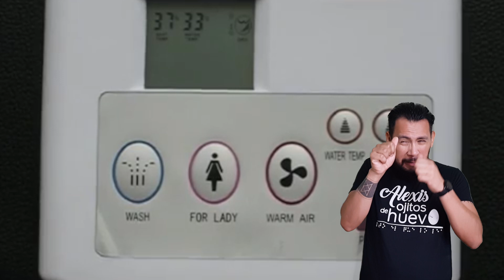🔥🚽 W.C. PARA CIEGOS del 1 o del 2 🚽🔥| Así Funciona | Alexis Ojitos de Huevo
En este video les enseño cómo un ciego va al baño.

Recuerda que todos nuestros contenidos cuentan con interpretación a lengua de señas.